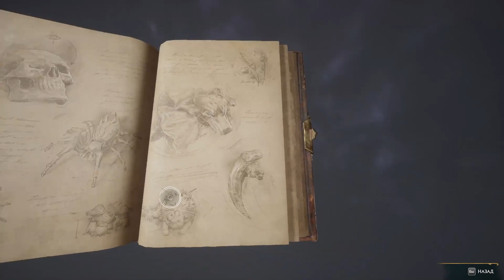Hogwarts legacy - 3 - настройки побеждают особенного мага